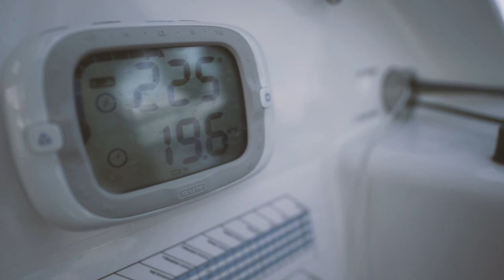TF10 foiling trimaran - Discover the perfect foiling boat - extra long video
Extra-long video!
The TF10 is suitable for a crew of 4-5 persons and can handle a wide range of sailing conditions. The construction consists of pre-preg carbon fibers with a Nomex honeycomb core. This provides a lightweight, yet safe and robust construction. The foiling TF10 trimaran is the perfect foiling boat for both pleasure trips and sailing fast in races.